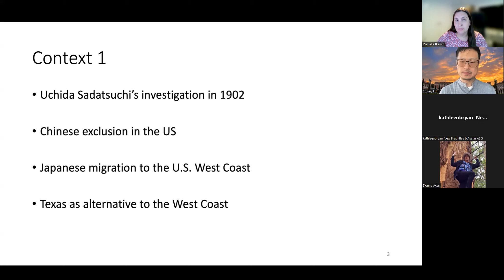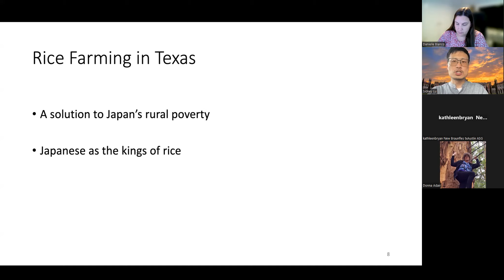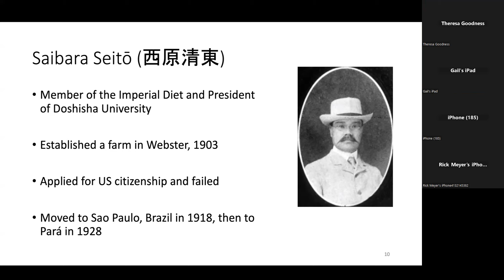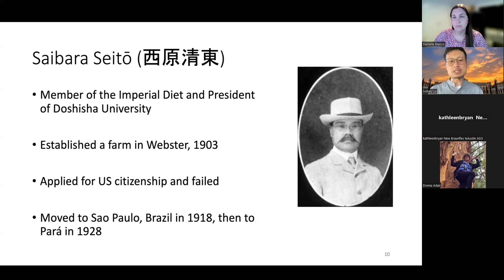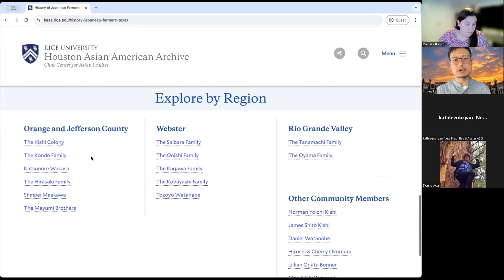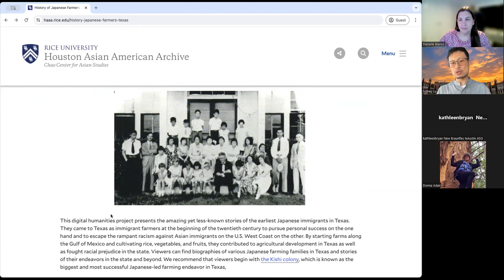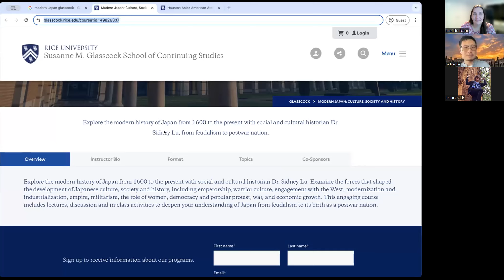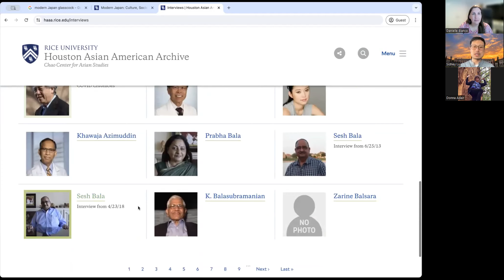Japanese Texans: Pioneers of Rice Farming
Early Japanese immigrant farmers came to Texas at the beginning of the twentieth century to pursue personal success and, on the other hand, to escape the rampant racism against Asian immigrants in the U.S. West Coast. Through stories of family, community, agriculture, hardship, and resilience, we learn how Japanese farmers played a crucial role not only in the rice industry but also in the overall agricultural industry in Texas.

Presenter: Sidney Lu, Associate Professor and the Annette and Hugh Gragg Chair of Transnational Asian Studies at Rice University, specializes in nineteenth- and twentieth-century East Asia with a focus on migration and trans-Pacific connections.